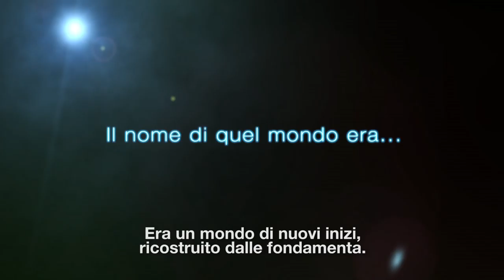Sword Art Online: Hollow Realization - PS4/PS Vita - Una Storia delle Origini (Jump Festa) (Italian)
Kirito è tornato in questo nostalgo mondo che non desidera persone... Una ragazza perduta, un misterioso messaggio: è il momento per Sword Art: Origin! In arrivo nel 2016 su PS4 e PS Vita. Unisciti alla community